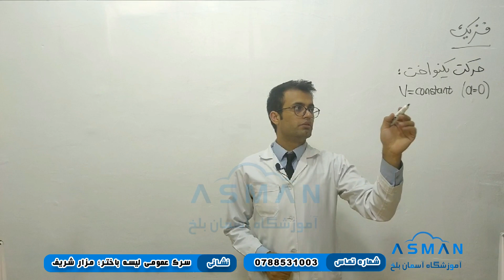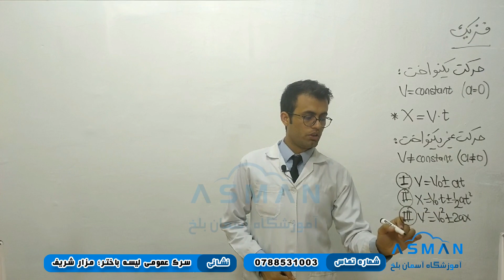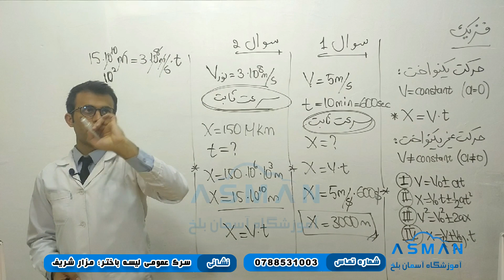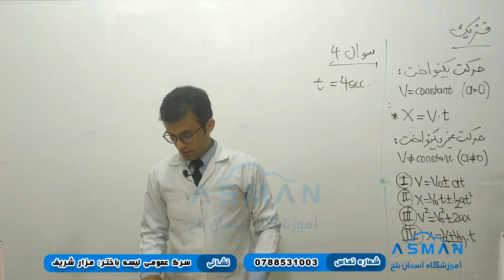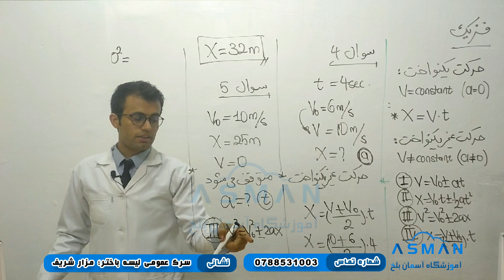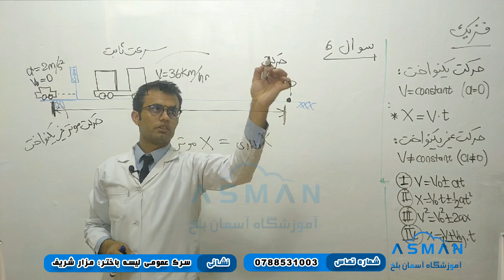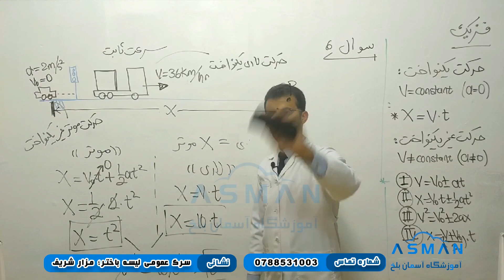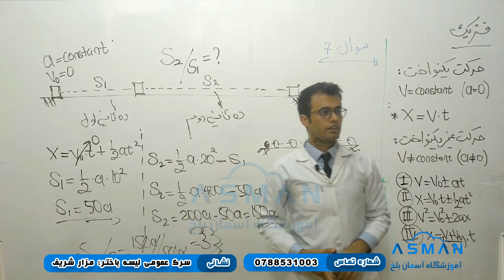آمادگی کانکور (فزیک) درس: بخش سوم حرکت یک بعدی